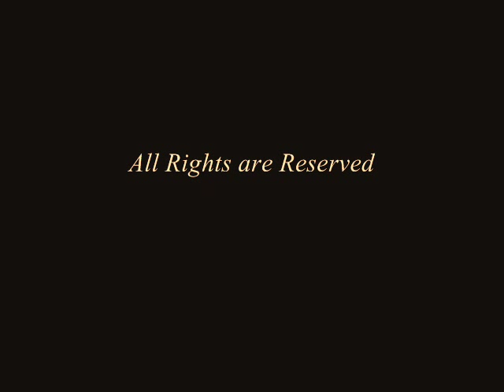Claudio Gabriele L'ANIMATION DE L'AME Guerino Bellarosa tenor saxophone 2010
Claudio Gabriele L'ANIMATION DE L'AME
Guerino Bellarosa tenor saxophone
Conservatorio Statale di Musica "Nicola Sala"
Benevento - Italy - Live recording 26/11/2010

Claudio Gabriele, Italian composer, studied in Italy, France, United States, under the guidance of Ivan Fedele, Brian Ferneyhough, Michael Levinas. He specialized in electroacoustic composition at IRCAM, GRM and New York University. Author of pieces for symphony orchestra, chamber music, musical theater. More than one hundred compositions in his catalog, of which about twenty pieces for saxophone solo, duo, trio, quartet, saxophone ensembles, and an upcoming concerto. Collaborates with internationally renowned artists: Gilbert Amy, Esther Lamneck, Douglas Dunn, Georges Aperghis, Matthew Jocelyn, Donatienne Michel-Dansac, J.M. Goury, Frederick Hemke. His compositions are performed throughout the world. Also active as a teacher, he is invited by many institutions in Europe and the United States.

Claudio Gabriele, compositeur italien, a étudié en Italie, France, États-Unis, sous la guide d'Ivan Fedele, Brian Ferneyhough, Michael Levinas. Il s'est spécialisé en composition électroacoustique à l'Ircam, le GRM et la New York University. Auteur de pièces pour orchestre symphonique, musique de chambre, théâtre musical. Plus de cent compositions dans son catalogue, dont une vingtaine de pièces pour saxophone solo, duo, trio, quatuor, ensemble de douze saxophones, et un concerto à venir. Collabore avec des artistes internationaux: Gilbert Amy, Esther Lamneck, Douglas Dunn, Georges Aperghis, Matthew Jocelyn, Donatienne Michel-Dansac. J.M. Goury, Frederick Hemke Ses œuvres sont acclamées dans le monde entier. Egalement actif en tant que professeur, invité par de nombreuses institutions en Europe et aux États-Unis.

Claudio Gabriele, compositore, pianista, organista, studia in Italia, Francia, Stati Uniti, sotto la guida di Ivan Fedele, Brian Ferneyhough, Michael Levinas. Si specializza in composizione elettroacustica a Parigi presso l'IRCAM e il GRM. Collabora da lunghi anni con  la New York University e la Vanderbilt University di Nashville. Autore di musica cameristica, sinfonica, elettroacustica, con oltre cento composizioni nel suo catalogo, tra cui opere per la danza e di teatro musicale. Le sue composizioni sono pubblicate in Francia e Germania, e sono eseguite in tutto il mondo, spesso in collaborazione con artisti di fama internazionale (Gilbert Amy, Esther Lamneck, Douglas Dunn, Georges Aperghis, Matthew Jocelyn, Donatienne Michel-Dansac, J.M. Goury, Frederick Hemke). Docente di Composizione e Informatica al Conservatorio di Benevento; è invitato a tenere masterclass in Università e Conservatori in Europa e Stati Uniti (Strasbourg, Montpellier, Aix-en-Provence, Nîmes, Cambridge, Boston).